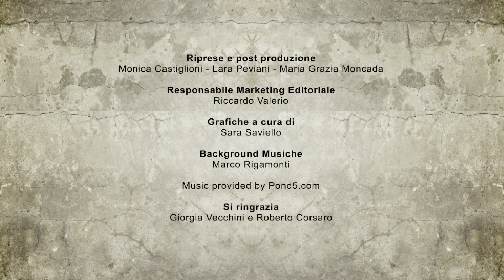STATE OF DECAY XBOX 360 GUIDA OBBIETTIVI E TROFEI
State of Decay, disponibile su Xbox Live Arcade, è un free roaming incentrato sulla "zombie apocalypse". Le sue dinamiche, fortemente ruolistiche e strategiche, ne hanno decretato il successo su Xbox 360, grazie ad uno sviluppo costante dell'ambiente che circonda I protagonisti, delle relazioni sociali, degli accampamenti e della mappa stessa. Un capolavoro indie davvero indimenticabile che prosegue in modalità sandbox anche dopo la conclusione della storyline principale. Scopriamone due achievement